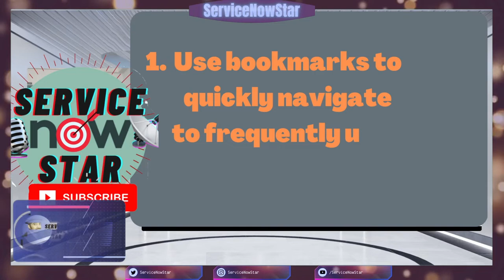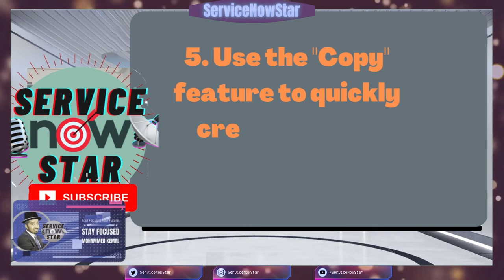5 Tips Every Developer, System Admin and End User Needs to Know IN SERVICENOW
In addition to this 5 ServiceNow Tips what other do you know? Please share in the comments!
Thanks for being part of our ServiceNowStar community!
0:00 Intro
0:09 Tip 1: Using bookmark in ServiceNow
0:26 Tip 2: Use the ServiceNow Watchlist
0:41 Tip 3: Use the ServiceNow Favorite menu for quick access
0:55 Tip 4: Quick create using copy and inset and stay
1:13 Tip 5: Use the Copy feature to quickly copy ServiceNow records
1:55 Closing
2:10 Stay Focused